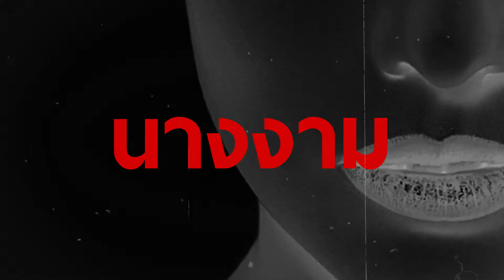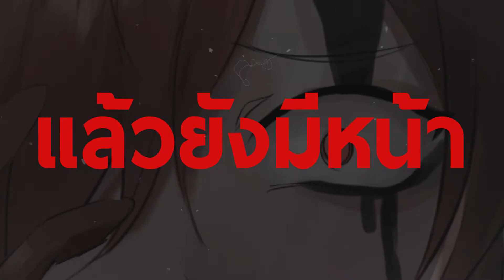"อเมริกา" | Motionless In White - "AMERICA" [Thai Vocal Cover] | カエン KAEN Ch.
เวอร์ชันภาษาไทยนะครับผม | Thai version !

อ่านก่อนแชทกันนะ
🔥 ไม่ใช้คำหยาบคาย หรือพูดเหยียด เสียดสีที่ไม่ก่อให้เกิดการสนทนาที่สร้างสรรค์
🔥 ไม่สแปมข้อความ ลิงก์เว็บใด ๆ หรืออีโมจิ ยกเว้นคาเอ็นจะอนุญาตนะ
🔥 อย่าทะเลาะกันในไลฟ์ หรือในคอมเม้นต์ใต้คลิปนะ เดี๋ยวคาเอ็นจะตีมือให้
🔥 ไม่อ้างอิงถึงบุคคลที่ 3 โดยไม่จำเป็น ยกเว้นคาเอ็นจะกล่าวถึงนะ อิอิ